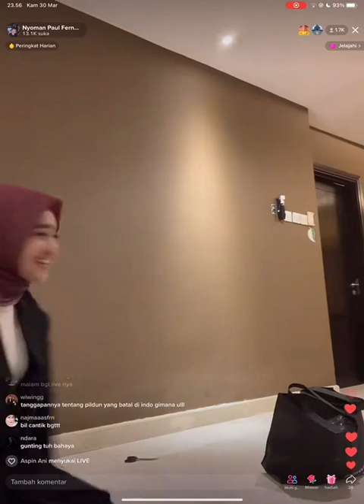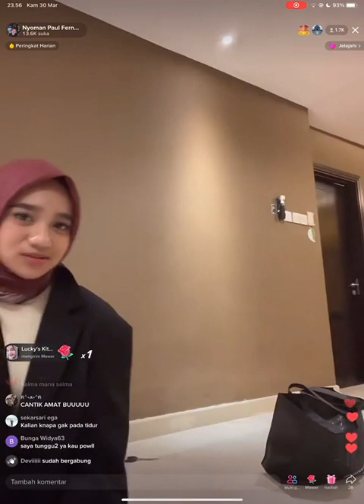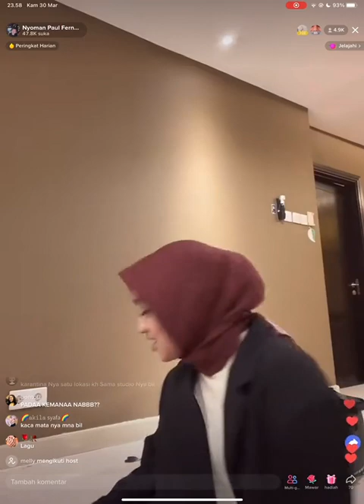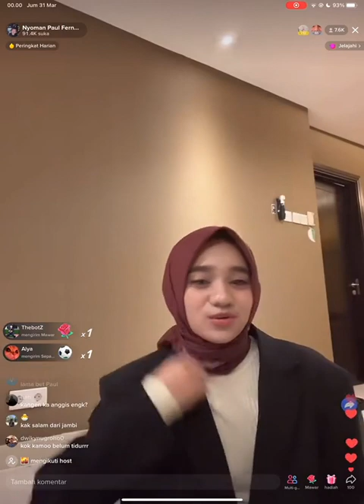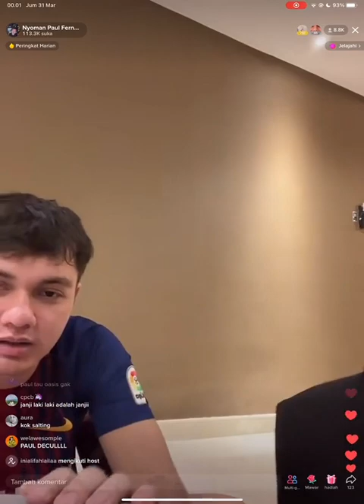Paul Nabila Live Tiktok Jaman Karantina Tengah Malam